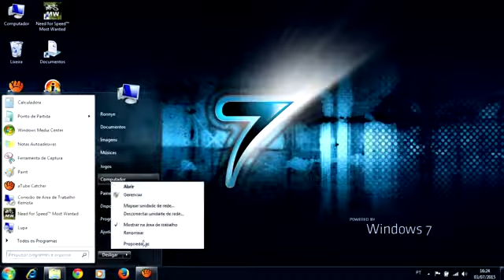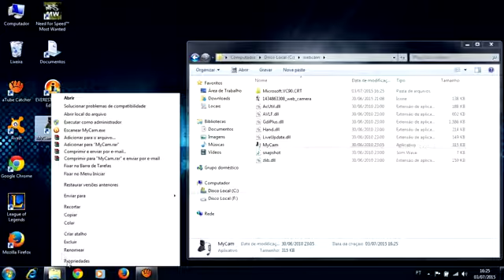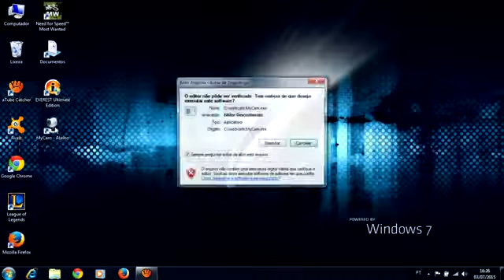webcam não ativa resolvido windows 788110 PT BR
02/02/2021 tutorial de como ligar ou ativar Webcam de  qualquer Notebook Windows 7/8/8.1.
Alguns Fabricantes não tem  Driver da webcam para baixar porem windows instala um genérico. Esse programa ele é executável , tira fotos e grava videos compatível com qualquer versão do windows .